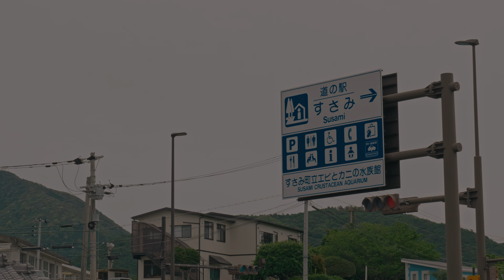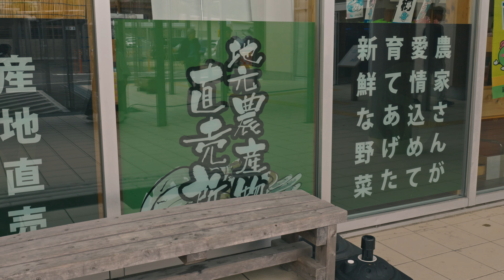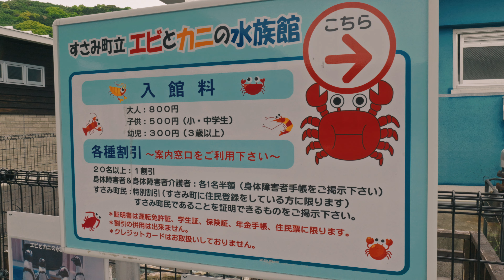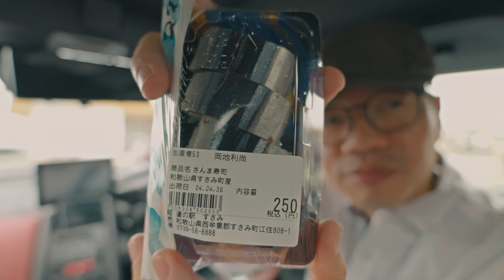道の駅すさみ高速道路で大阪から和歌山へ 海がきれい【和歌山道の駅めぐり1日目①】S660ドライブ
今回の動画は和歌山県の道の駅シリーズです。最初に和歌山県のなるべく南まで高速道路で移動してそこから西に向かうルートで道の駅をめぐります。最初に向かったのは高速道路の終点のすさみまで行って近くの道の駅、道の駅すさみに行きます。

0:00 オープニング
0:14 大阪から和歌山へ
1:19 近畿自動車道　吹田
3:58 和歌山県に突入
4:39 紀の川サービスエリア
8:23 印南サービスエリアを通過
12:16 紀勢自動車道の終点
13:25 道の駅すさみ
16:00 さんま寿司が美味しい

♫Neon Lamp(Remastered)

・SONY ZV-1
・DJI Osmo Action3
・DJI Action2
・iPhone13 pro
・Panasonic LUMIX S5mark2